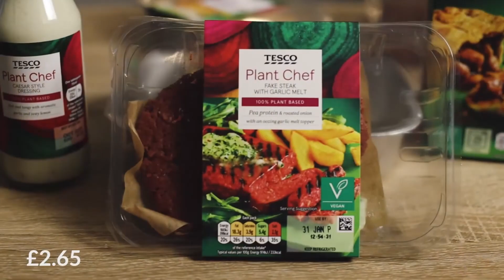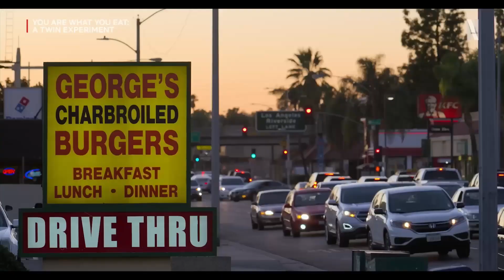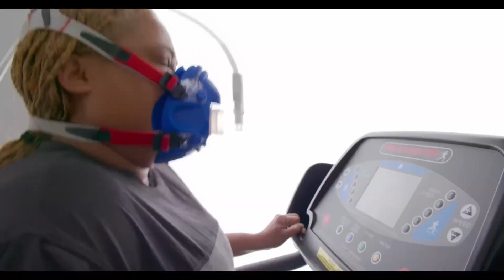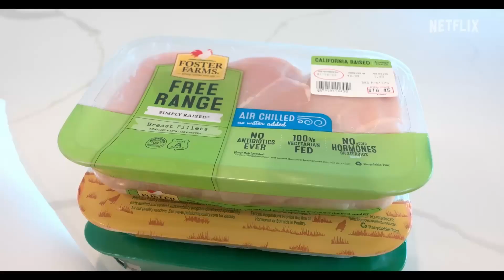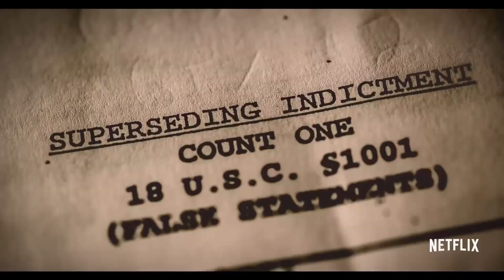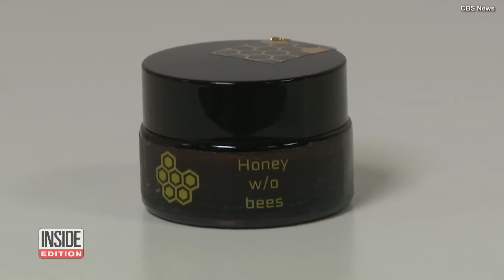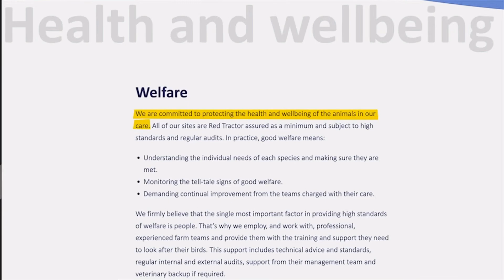Vegánsky experiment na dvojčatách - Netflix dokumenty | Tesco a Veganuary | Vegánske novinky #170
00:00 Úvod
00:21 Tesco a nové produkty pre Veganuary
00:56 Tash Peterson zatknutá na Vianoce
02:34 Netflix vegánske dokumenty a seriály
07:18 Melibio a vegánsky med v Británii
08:02 Joey Carbstrong vo veľkochove Red Tractor
09:39 Fašírky z červenej repy
10:08 Melanie Safka: I Don't Eat Animals

Tesco rozširuje svoje výrobky Plant Chef pre Veganuary 2024
Laboratórny med vyrobený bez včiel sa už predáva vo Veľkej Británii
Vyšetrovanie Joeyho Carbstronga na morčacej farme s certifikátom animal welfare